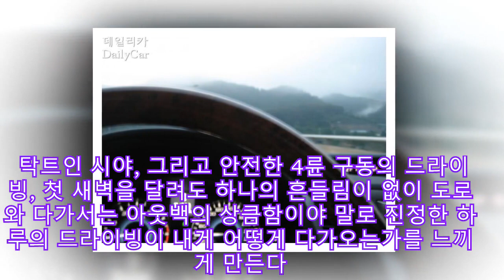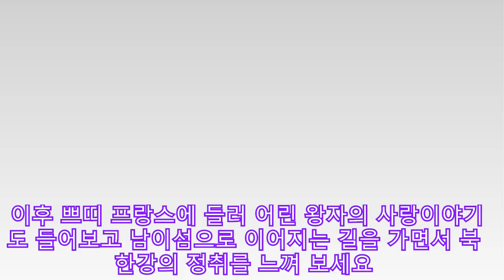여유로움과 넉넉함이 숨어 있는 스바루 ‘아웃백’ |카24/7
스바루만의 특별한 시승 여행기2
아웃백, 청평호반을 돌아 자연의 신선한 마음을 얻다

야생, 알려지지 않은 미지의 땅을 뜻하는 호주 영어에서 유래된 아웃백은 지난 1995년 출시된 이후 4세대까지 활동적인 면을 이어오면서 스바루 크로스오버 차량의 대표 모델로 자리잡고 있다. 이런 아웃백이 지난 6월부터 국내에 출시되면서 스포티함과 함께 견고한 차체 등으로 레저를 즐길 수 있는 새로운 SUV로 관심을 얻고 있다.

아웃백의 크기는 패밀리 SUV에 걸맞을 정도다. 그만큼 가족의 편안함을 우선으로 하고 있으며, 이는 곧바로 늘어나는 주말 여행에 더욱 어울린다는 이야기도 된다.  여기에 스바루의 대표적인 크로스오버 차량에 모든 모델에 적용되고 있는 대칭형 4륜 구동의 기술 적용은 더욱 안전한 드라이빙으로 운전자와 동승자의 편안함을 극대화하고 있다. 한마디로 아웃백은 개인과 가족의 범위를 뛰어넘어 자신의 이름처럼 미지의 세계로 떠나고 싶은 충동을 느끼게 하는 그런 친구라고 하는 것이 어울릴 듯 하다.

도시를 벗어나 자연으로 아웃백의 또 다른 변신

아웃백은 국내에 들어와 있는 스바루 모델들 중 가장 크로스오버 성격을 많이 갖고 있다. 어찌 보면 태생부터 승용과 SUV라는 두 가지 성격을 모두 충족시키기 위해 탄생한 모델이라고 생각하는 것이 어울릴 듯 하며, 좀더 럭셔리한 스타일의 레저를 즐기기에 적합한 스타일을 지향하고 있다고 하겠다.

차가운 바람이 불어오는 가을을 넘어서는 시점이면 사람들은 은연중에 몸이 이끄는 곳으로 떠나고 싶어하는 계절이 온 것을 느끼게 된다. 그 동안 도시에서 많은 업무로 인해 잠깐이라도 맑은 공기를 마시고 싶어하는 오너들이 있다면 드라이빙을 여유롭게 즐길 수 있는 가까운 곳으로 떠나는 것도 좋을 듯 하다.

맑은 공기, 잔잔한 호수, 그리고 느낌이 있는 드라이빙의 묘미를 생각하도록 만드는 곳이 춘천으로 가는 길에 있는 청평호반이다. 많은 영화나 드라마, 그리고 다양한 영상 매체들을 통해 ‘저곳이 어디일까?’라는 생각만 했다면 일탈을 벗어나 가 봄직한 곳이다. 어쩌면 복잡한 여름을 벗어나 가을과 겨울이 맞닿는 순간에 더욱 여유롭게 넉넉한 즐거움을 찾고 피어 오르는 안개 속을 걸